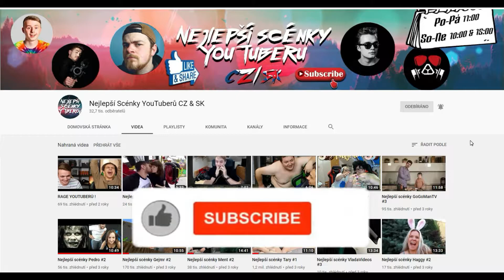INFORMACE + Co bude dál? Budou videa?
➥ Staňte se fanouškem na YouTube : Nejlepší Scénky YouTuberů CZ & SK

➥ Nezapomeň na důležité Informace :
● Sdílej videa
● Likuj videa
● Komentuj videa

Moje videa nemají ponižovat ani urážet Youtubery, jde pouze o zábavu, pokud dotyčný Youtuber či Youtuberka, která bude ve videu a bude s tím mít nějaký problém, poprosil bych o žádost, kterou může zaslat na můj email : Spolupráce/business
V případě žádosti o odstranění videa, budu respektovat daného vlastníka/vlastnici a video bude smazáno.

★Děkují za pozornost a podporu. :)★